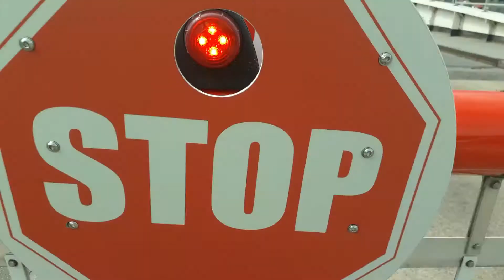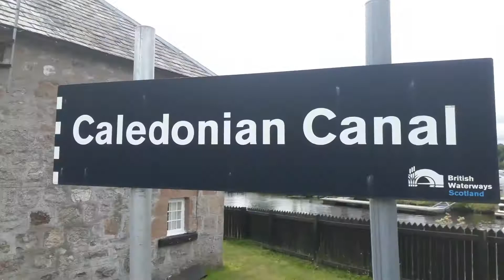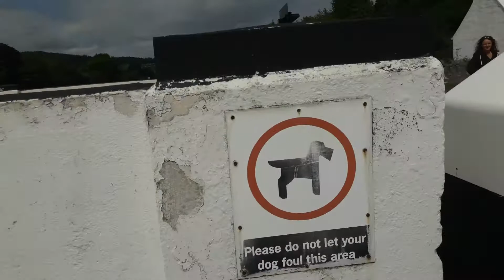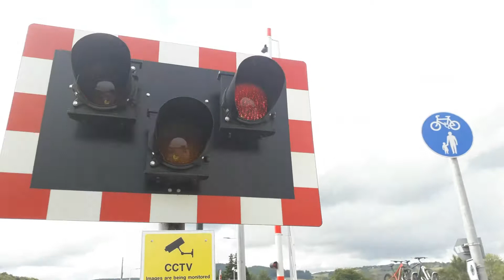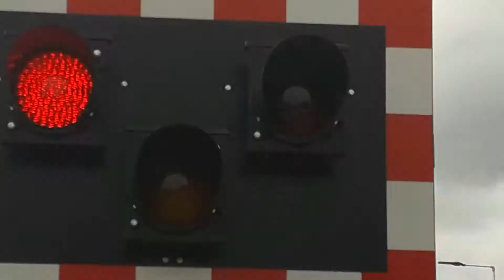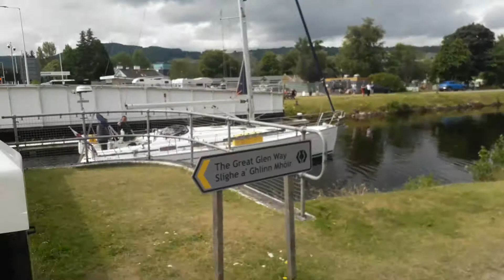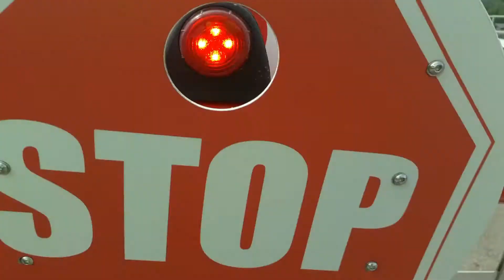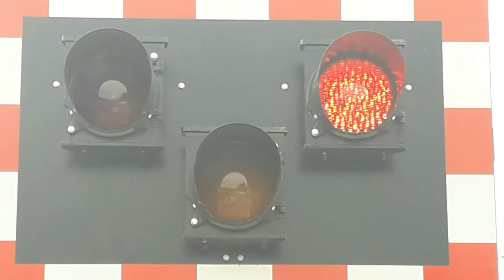Tomnahurich Swing Bridge, Glenurquhart Road, Inverness